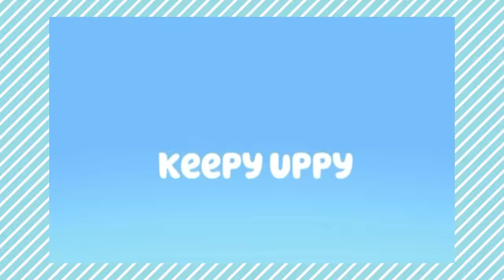BLUEY ABC Learning Fun - Bluey and Bingo Short clips, Bluey Learning Video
In today's P&C full episode video, watch as we learn the ABC's of BLUEY! Best Bluey learning video for kids!

Bluey is an Australian cartoon that is now available in the states on Disney Junior! Season 2 3 has just been released! What is your favorite Bluey full episode?  We really like Christmas Swim, Early Babies, Keepy Uppy, and Magic Asparagus, and Baby Race! Season 3 coming to the US soon - can't wait for Faceytalk, Mini Bluey, and Pass the Parcel, Obstacle Course, and Family Meeting!